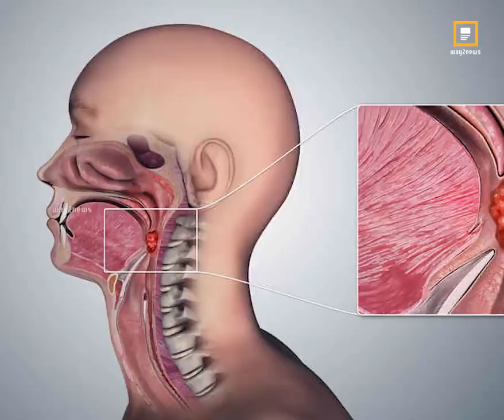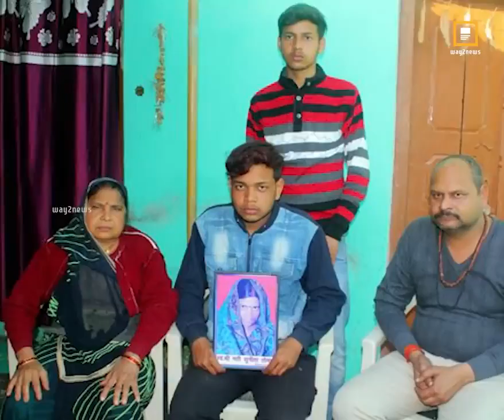అవగాహన కోసం చేసిందాన్ని అపహస్యం చేస్తున్నారు... Way2News